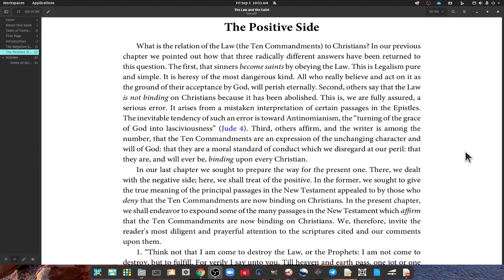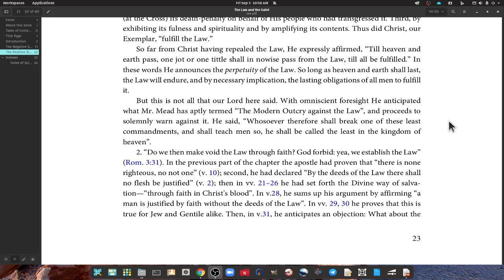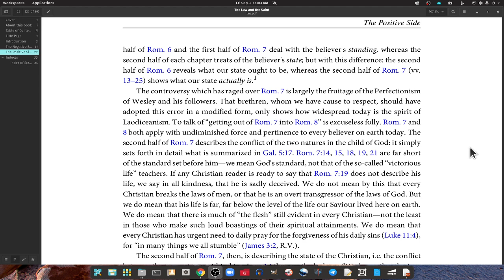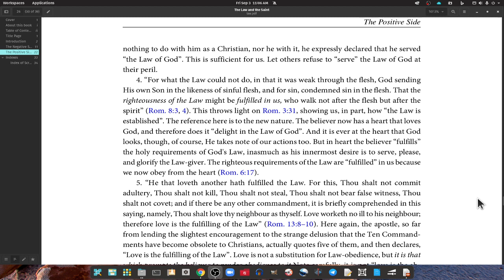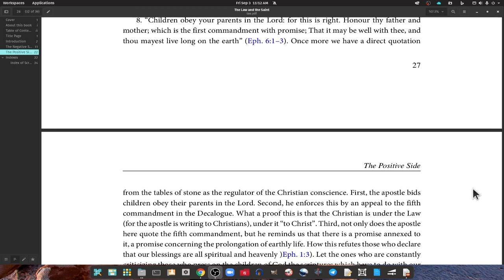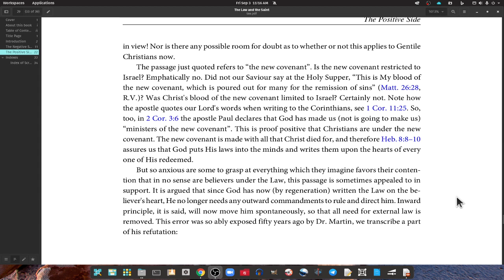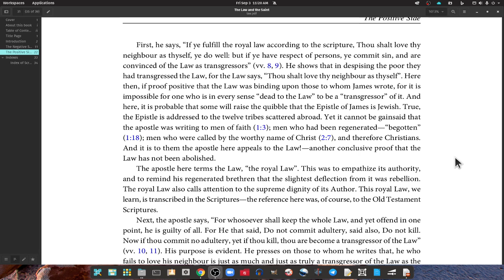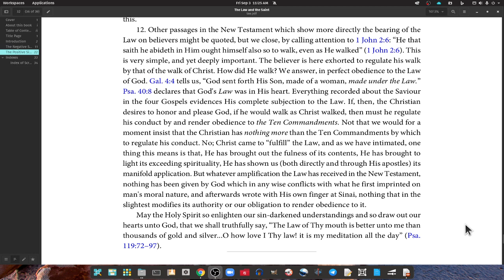Audio Book, The Law and the Saint, The Positive Side by Arthur W Pink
In his book, The Law and the Saint, Pink claims that our age is an age of lawlessness. As Pink worked in churches, homes, and communities, the contemporary evangelist witnessed an increasing disrespect for the Divine Law. Why has creation drifted so far away from the moral law which the Creator placed upon us? By expositing Scripture, Pink demonstrates the ways in which the moral law binds us as rational creatures and as Christians. Several passages in the New Testament reveal that this connection between creation to Creation is lasting--even today, God commands that we obey his law. Pink explores the relationship between modern Christians and the ancient rule of the Ten Commandments. Even though the Ten Commandments may sometimes seem inapplicable in today's fast-paced world, Pink reminds us that God's law is timeless. It is Pink's hope that one day all Christians will be able to say, "The Law of Thy mouth is better unto me than thousands of gold and silver...O how love I Thy law! It is my meditation all the day."
Emmalon Davis
CCEL Staff Writer